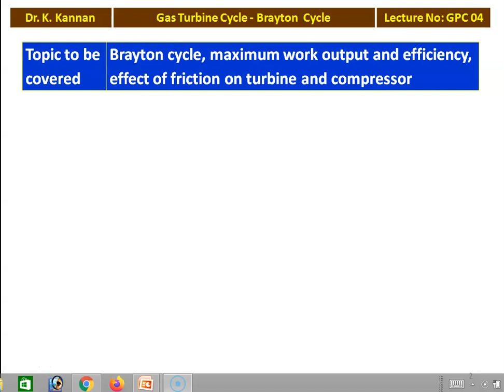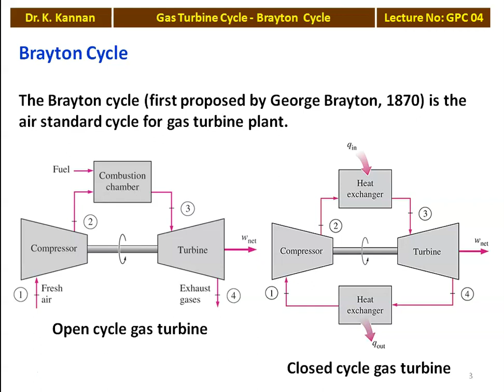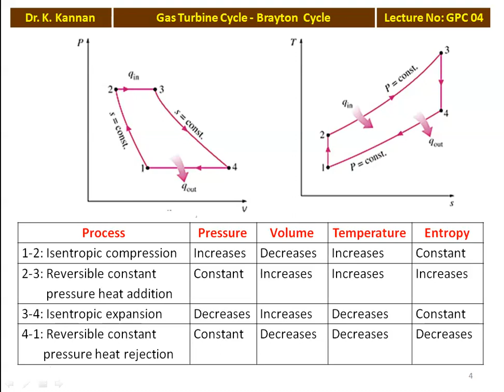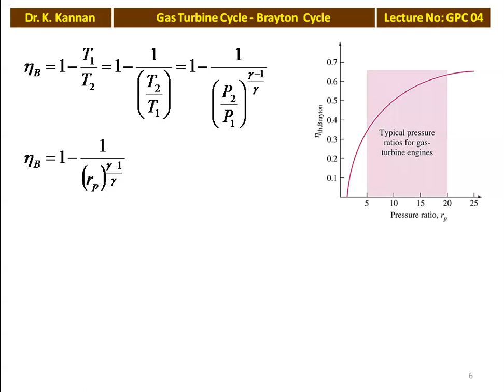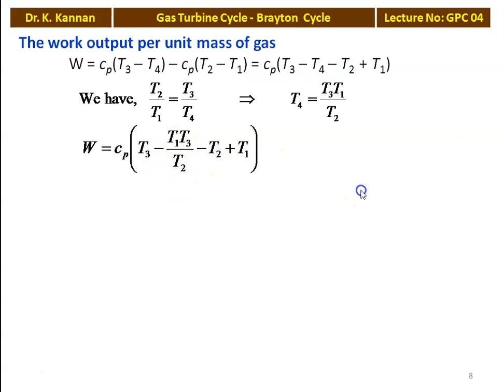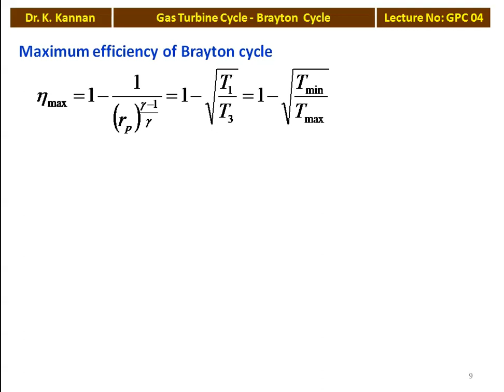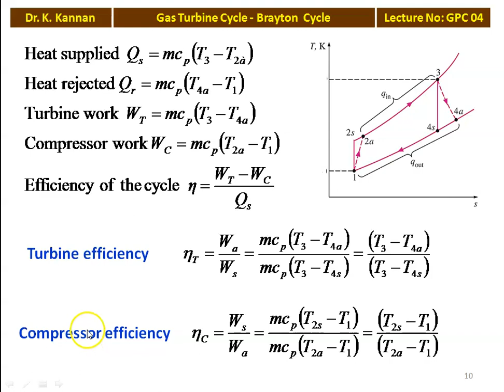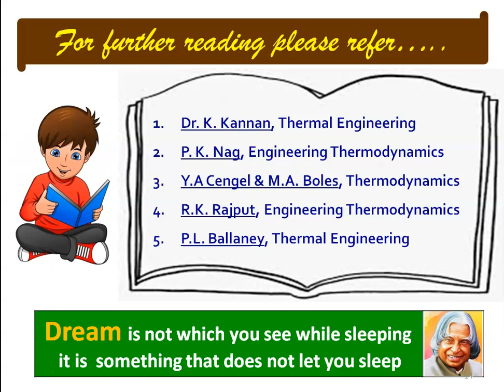GPC 04 Gas Turbine Cycle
Brayton cycle, maximum work output and efficiency, effect of friction of turbine and compressor on cycle efficiency